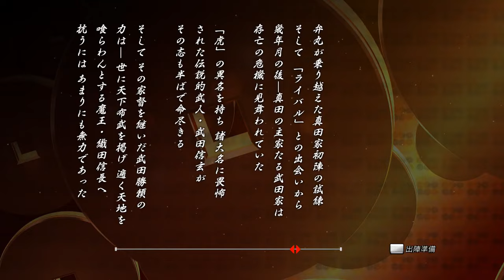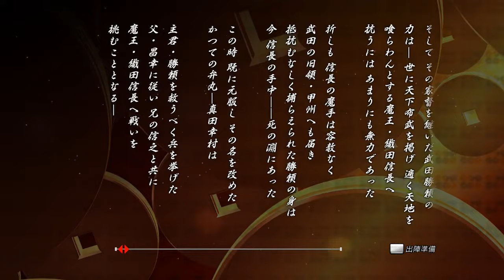[戦国BASARA 真田幸村伝] 第二章 武田壊滅 天目山の戦い 真田信之が徳川についた理由が明らかになる！